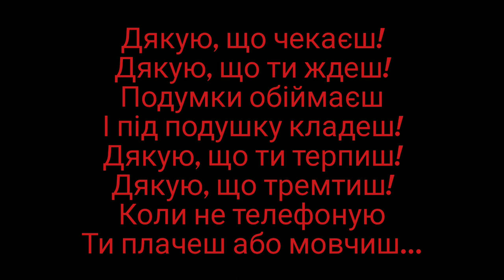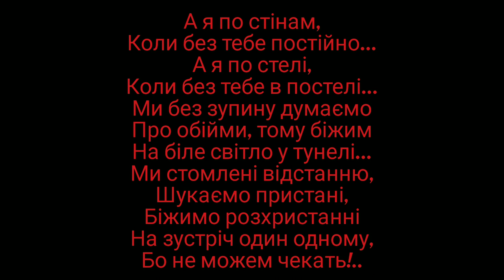YAKTAK FT. DOVI - ЧЕКАЄ ВДОМА | Я ДОЖЕНУ ОСТАННЬОГО ВАГОНА | КАРАОКЕ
мі інст kochyre